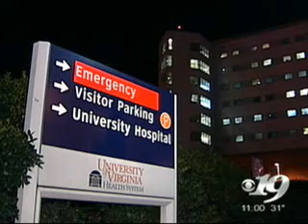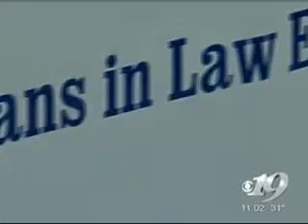[VA] Wife of Sheriff's Investigator Canosa Arrested & Charged for Shooting Him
Virginia
Orange County Sheriffs Office investigator Bob Canosa remained hospitalized Saturday, a day after State Police say his estranged wife shot him several times at a Unionville area home early Friday morning. Police arrested Brenda Lee Canosa, 49, at her residence in the Rochelle area of Madison County Friday night around 9:45. She is being held in the Central Virginia Regional Jail in Orange.